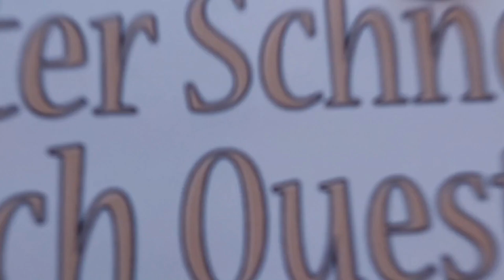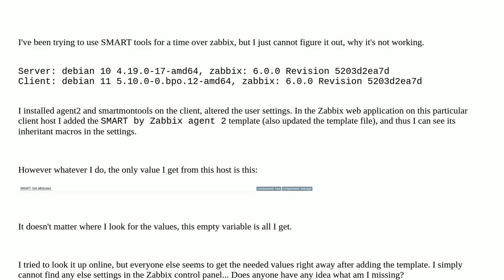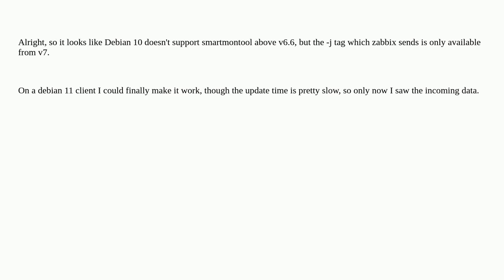How to use SMART via Zabbix?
A special thanks goes out to the community

  zabbix smartctl